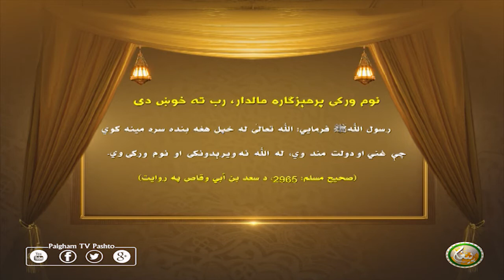صحیح مسلم 2965